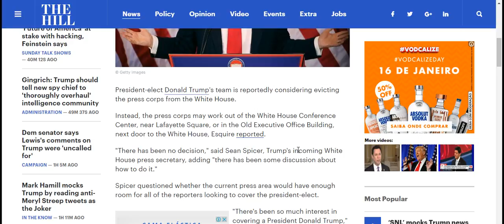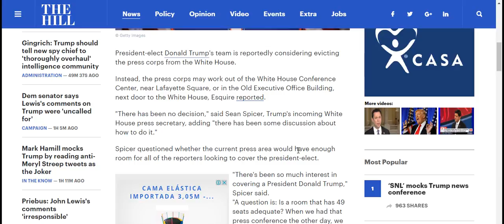Trump team considers evicting press from White House report